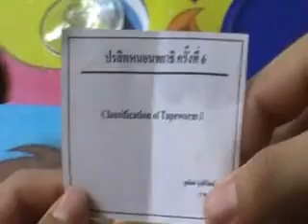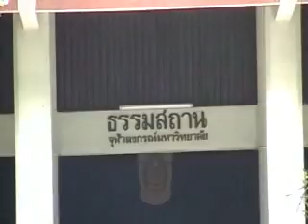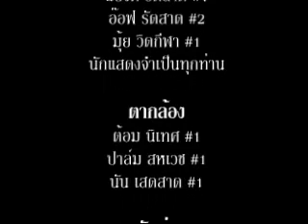คืนใจให้กันภาคจบ.wmv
บทสรุปแห่งรักของแอ๊บและเติ้ล
งานปรับระดับน้องจุฬาฯ-ชนบท 29 ณ หอพักนิสิตจุฬาลงกรณ์มหาวิทยาลัย ระหว่างวันที่ 27/4/53-7/5/53
ปล. ต้องดูต้นฉบับก่อนนะ  อิอิ
ปล2. อันนี้ทำเพื่อความสนุก ไม่ได้คัดนักแสดง ไม่ได้ตั้งใจทำ ทำเพื่อความบันเทิงตอนรับน้อง แค่นั้น อุปกรณ์ทำเท่าที่มี มีเวลาถ่ายและตัดต่อเพียงแค่วันเดียว.